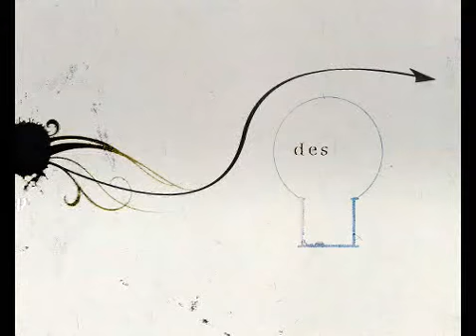the puffersphere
projection on a sphere